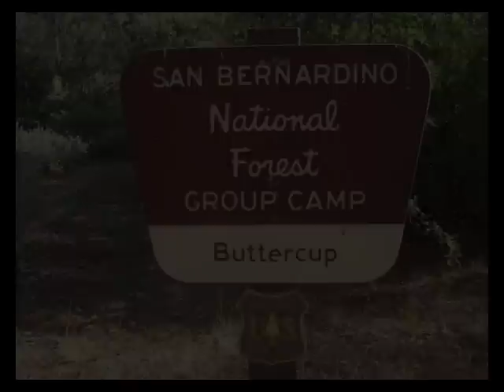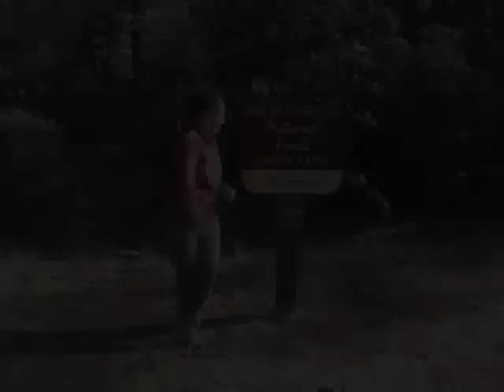Russian Big Bear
4th of July Campout at Buttercup campground in Big Bear hosted by adventure travel group Time Presses